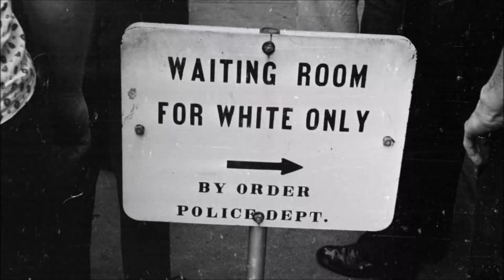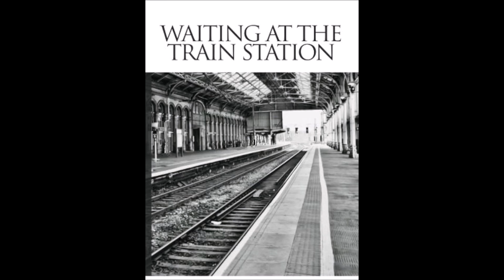Waiting at the Station BCB 2024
Acoustic slide 6 string Old school  Blues, riding the line ,cry's of loss, and waiting on love! The Epic 3 min Blues song Eurovision   candidate for 2024.
Black Cat Bone  in one of his spine cracking  Reverberations on the topic  of Man & Woman  a "LuckyBoneProduction" Holland 2024.